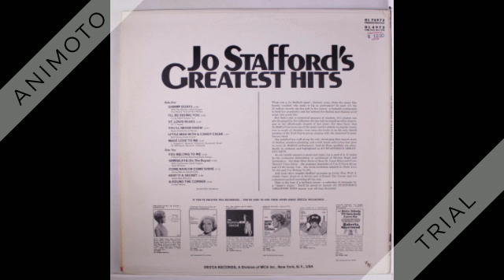JO STAFFORD greatest hits decca Side One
Shrimp boats
Little man with a candy cigar
Make love to me